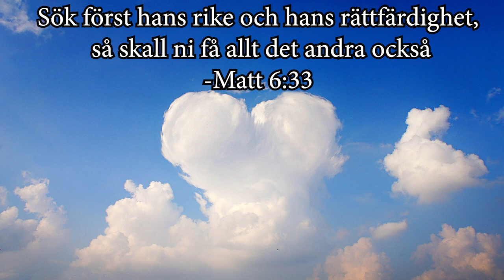Mellanrum: Nya perspektiv. Dag 66 (20-06-03)